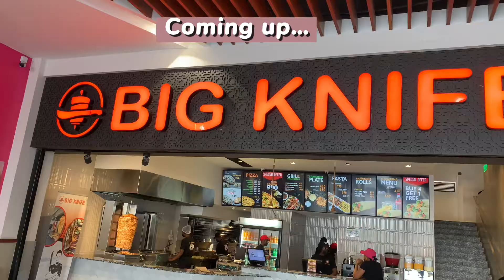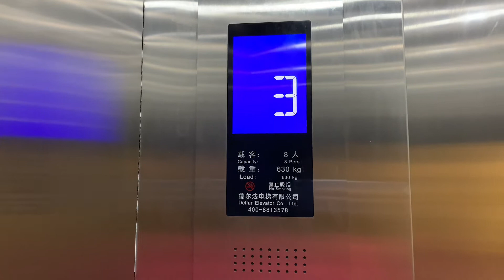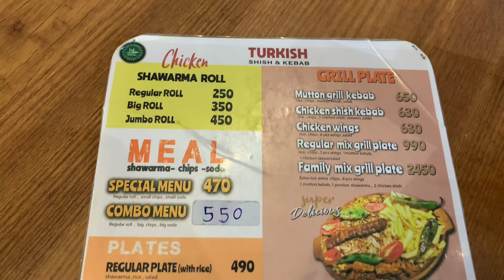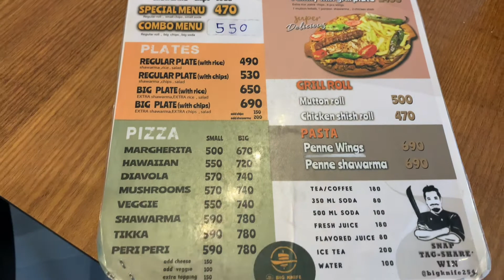Cooking chicken nuggets 🍗 , Exploring Imara Mall, 1st time using an Airfryer 👩🏽‍🍳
Hey loves ❤️

I also visited Imara mall for the first time and used an air fryer for my first time as well!